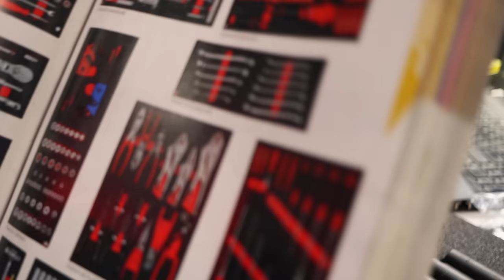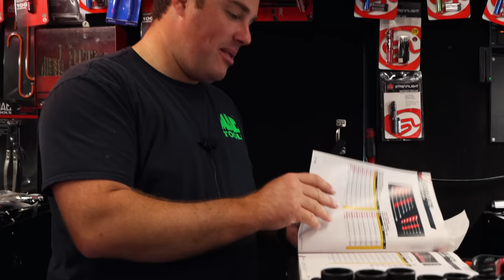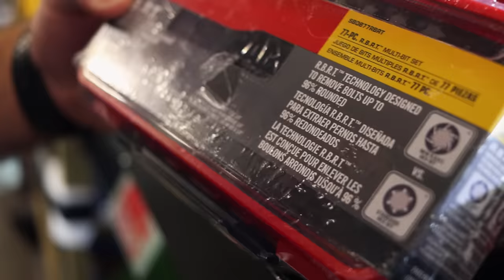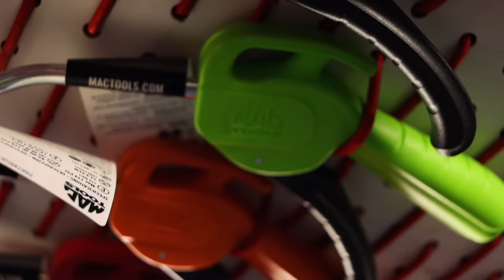Mac Tools New Foam Trays With USA Made Tools And The New Mac Blow Guns (COOL COLORS)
Today we take a look at the brand new foam sets that Mac Tools has come out with. These look amazing! All USA made tools in foam trays! These sets are available in many different styles that we will be showing soon. They look good and also make it super easy to see if a tool isn't back in its spot at the end of your jobs. Not to mention it will make your toolbox look freaking awesome! We also take a look at the new colored blow guns from Mac. Grab a cold one and celebrate and hang out with us because it's almost the weekend!

Koon Trucking
200 Davidson Dr.